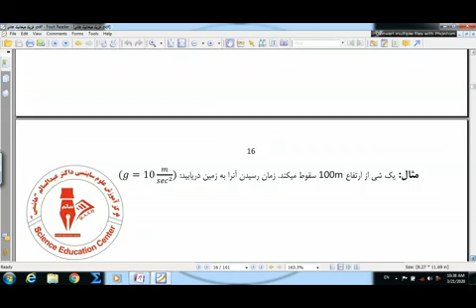درس پنجم میخانیک عالی